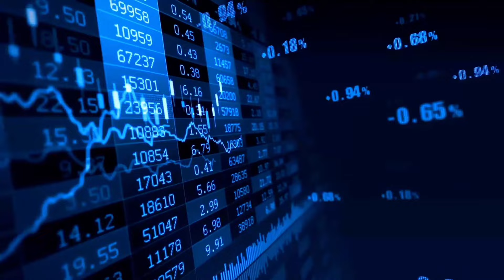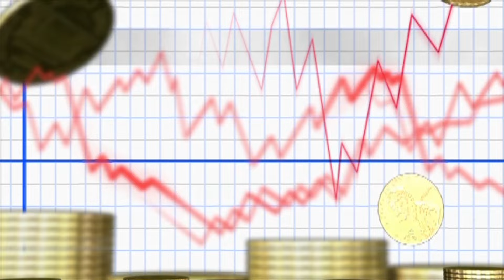🔴 சற்றுமுன் ஆபரண தங்கம் விலை! | TODAY GOLD RATE | GOLD PRICE TODAY | 22 carat Gold Rate Today